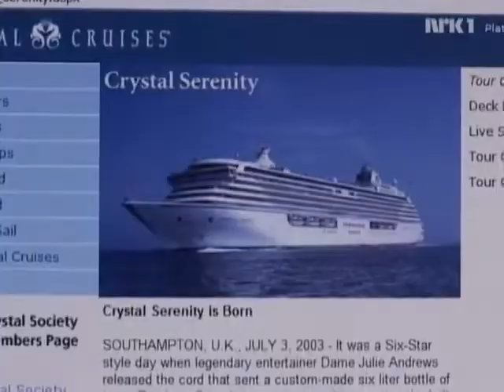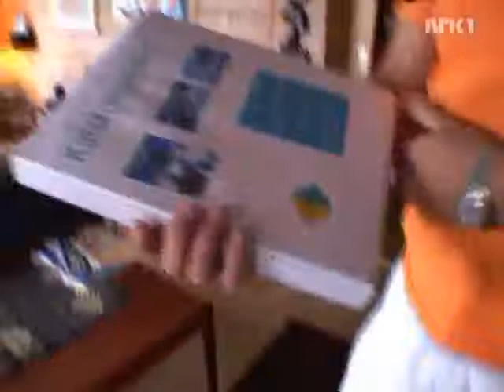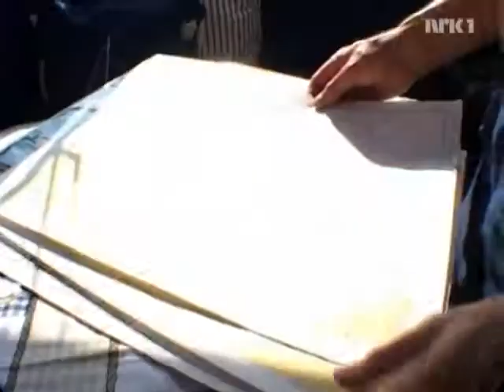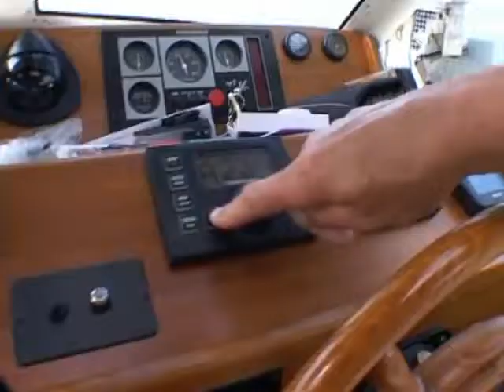Båtliv s01e08 480p 25fps H264 128kbit AAC